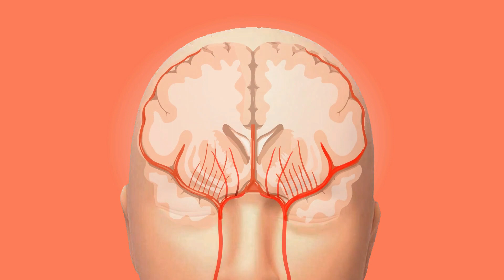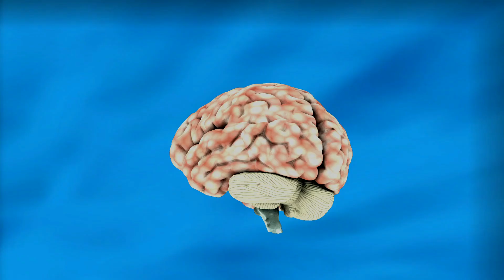Storage Capacity of Human Brain- Neurons in the Brain- Neuron Connections- Brain Memory- Brain Facts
The Storage capacity of human brain in gigabytes. This video discusses, what is the storage capacity of human brain? Is there a physical limit to the amount of information it can Store?
Let me tell you, that the storage capacity of human brain is extremely large. So you don't have to worry about running out of space in your lifetime.
There are about 1 billion neurons in the human brain. Each neuron forms about 1000 connections to other neurons, that results in more than a trillion connections.
If there were no connections, we might have only a few gigabytes of storage space.
Running out of space would be a problem if each neuron could only help store a single memory.
But after combining, each neuron can help with many memories at a time. Because of this, the storage capacity of human brain increases exponentially.
This storage of brain would be enough to hold nearly 3 million hours of TV shows!!!. In other words, we can say, if our brain worked like a digital video recorder in a television, then to completely use that storage you need to leave the TV running continuously for more than 300 years. That's huge amount of storage space.
Now let's talk about this amount of storage space in terms of gigabytes... It is close to around a  million gigabytes which is equal to 2.5 petabytes.
it is interesting to note that, certain memories take up more space as they involve more details while some information is not even worth remembering in the first place. Some memories are forgotten and hence they free up space.
So you can put as much information as you want in your brain without worrying about its storage capacity, but remember to keep good memories not bad ones.